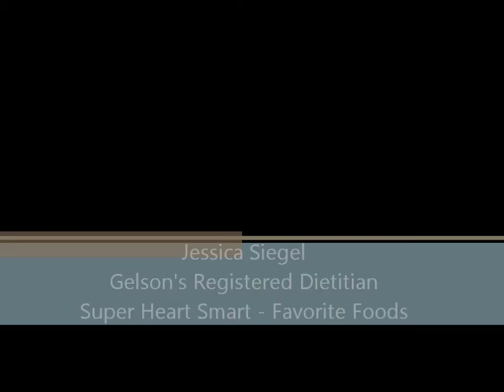Jessica Siegel Heart Smart Favorite Foods Feb 2011.wmv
Gelson's Registered Dietitian, Jessica Siegel, talks about her favorite Heart Smart foods.